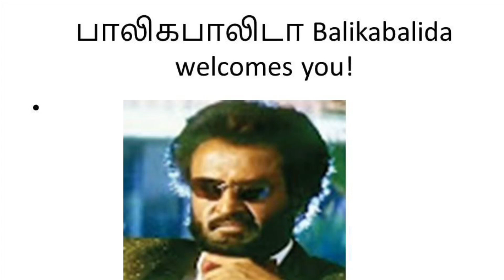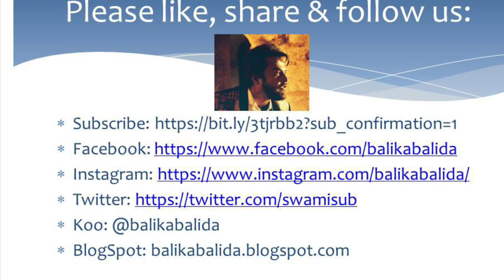ஏலே திரைப்பட விமர்சனம்|| halitha shameem||Aelay movie review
This is a review of the film Aelay released recently on the OTT platform, Netflix. It was released a couple of months ago on Vijay TV directly.